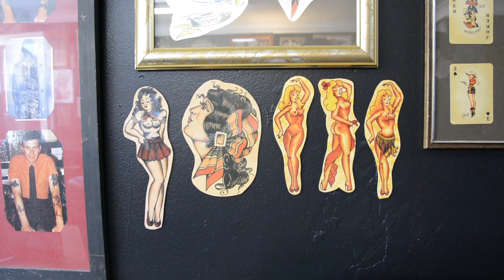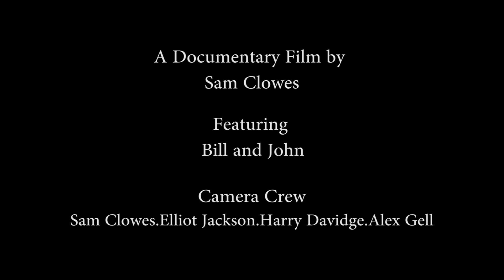LOVE,HATE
A short Documentary film, giving an insight into the world of a tattooist. Bill Coat and John Henson of John Henson Tattooist Bournemouth speak about the good old days compared to the world of tattoos today.

A short Documentary film by Sam Clowes.

Camera Crew- Sam Clowes. Elliot Jackson. Harry Davidge. Alex Gell.

With thanks to John Henson Tattooist Bournemouth.